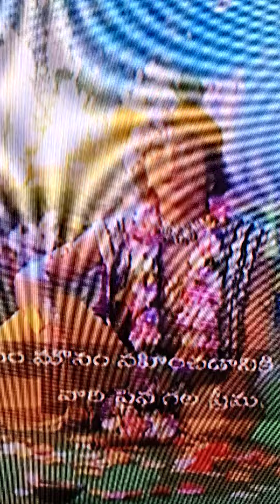Instead of keeping calm correct their mistakes from Radha